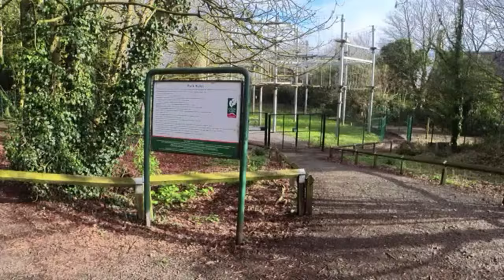Beauty in the Heart of Belfast.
Colin Glen Forest Park and beyond into Belfast Hills and Hannahstown waterfall.